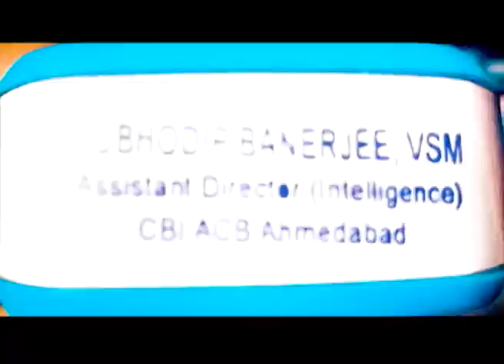ZEE 24 Ghanta র অন্তর্তদন্তের জের; সব খবর, সব ছবি, সবার আগে শুধুমাত্র জি ২৪ ঘণ্টায় | NEWS IMPACT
ZEE 24 Ghanta র অন্তর্তদন্তের জের; খাস Kolkata এ আরেক জালিয়াতির হদিশ, অবশেষে গ্রেফতার স্কলারশিপ জালিয়াতির মূল পান্ডা, DSP -র মেয়েকে উত্যক্ত করার অভিযোগে গ্রেফতার করা হল প্রাক্তন কাউন্সিলরের ছেলেকে; সব খবর, সব ছবি, সবার আগে শুধুমাত্র জি ২৪ ঘণ্টায়